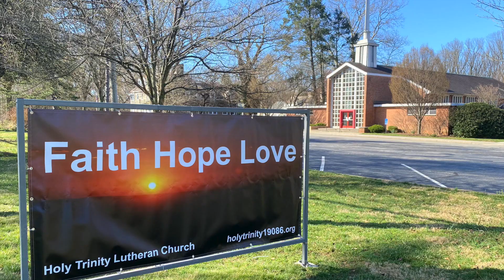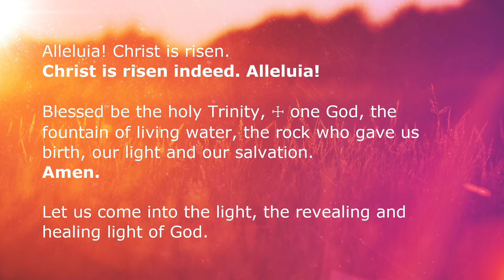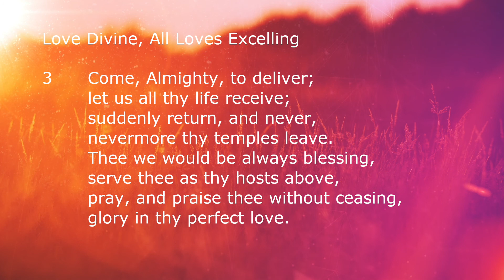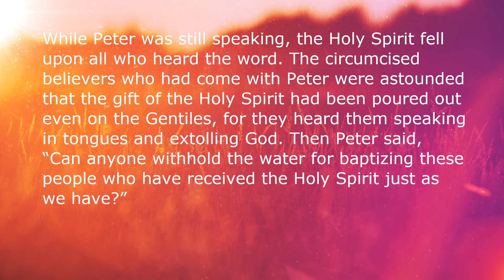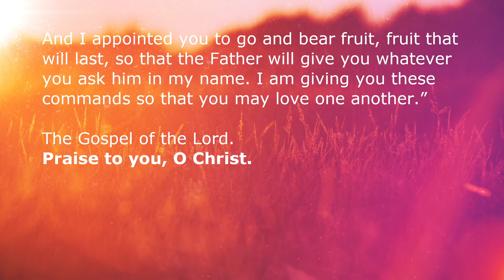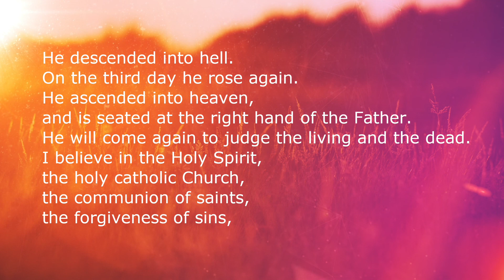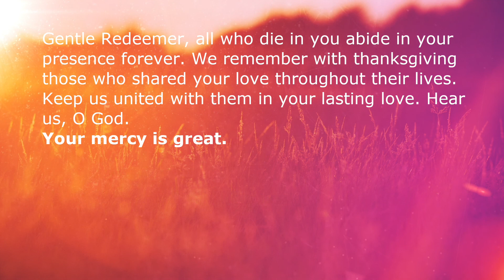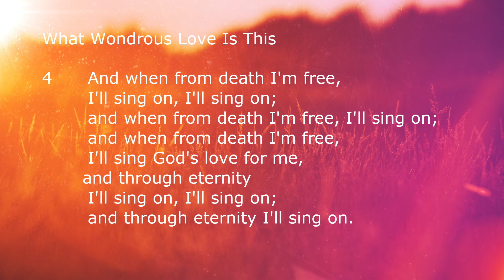May 9, 2021 Worship